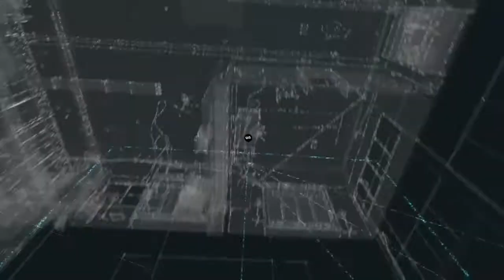Iraq almost kills Bedbug (Watchdogs) May 28, 2014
Iraq breaks down his door after hearing a alarm that Bedbug was in the room he grabs Bedbug and almost throws him out of a window until Bedbug told him that Aiden made him do this. Iraq lets Bedbug go and sends Viceroys after Aiden.